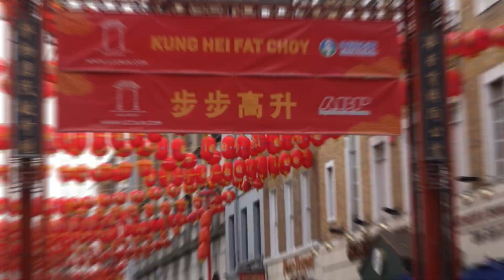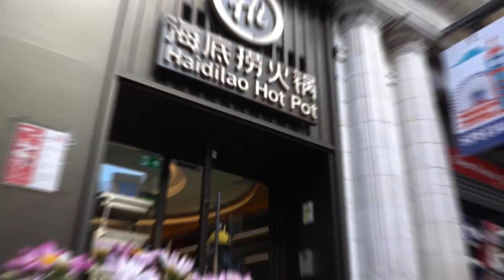解封丨疫情丨英国丨英国再解封，到处都是自由的气息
1. 定制专属课程：《第一期：英国房产投资，从小白到专家》；
2. 定制私密微信群：定期分享英国地产开发项目机会，一对一解答问题；
3. 打造高端人脉：高资产投资人士，专业人士，不定期线下聚会分享；